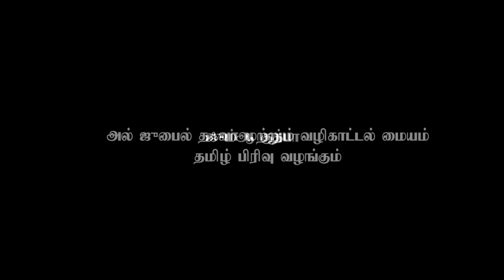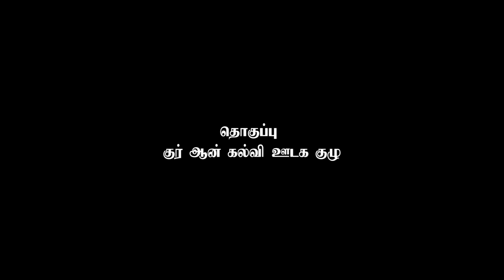ஏகத்துவத்தை போதிக்கும் ஹஜ் | பாகம் - 2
ஏகத்துவத்தை போதிக்கும் ஹஜ்

ஜும்ஆ குத்பா

வழங்குபவர் : அஷ்ஷேய்க்  யாஸிர் ஃபிர்தௌஸி

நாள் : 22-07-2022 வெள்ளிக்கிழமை